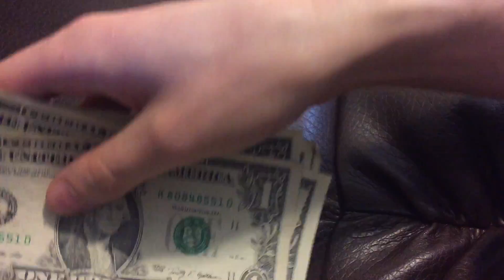$66 in ones, tens, and fifties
Dave and TJ count $66 in ones, tens, and fifties.